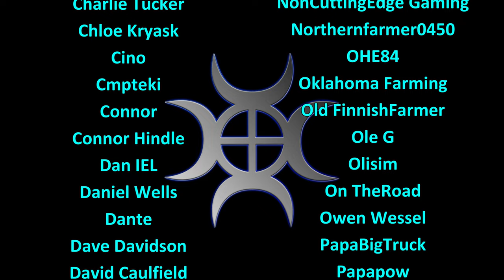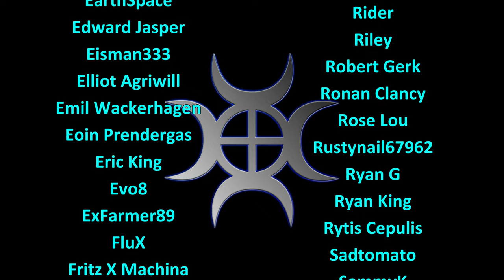Let's Play FS22, Elm Creek #36: Huge Row Crop Planter!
This series is about testing what the game can do, it's about trying things out and about having fun.  No rules, we're not aiming for realism here, just kicking back and seeing what happens!

There are row crop planters and then there are row crop planters.  This is a row crop planter.